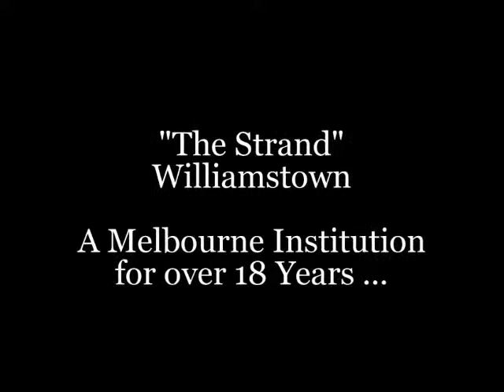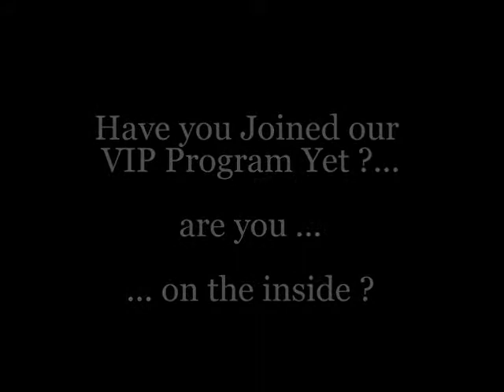The Strand Restaurant, Williamstown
Looking for one of the Best Restaurants in Melbourne ?

A Melbourne institution. Here at The Strand Restaurant, in Williamstown, we have been serving our guests for over 18 years the finest in Modern Australian and Seafood...

Have you visited us yet ? If not, why not come down and see what all the fuss is about... while you are at it, join our exciting new VIP Customer club and be in to WIN weekly and Monthly prize draws and be privvy to special 'member only' deals, benefits and special events...

Located at ...

1 The Strand
Williamstown
Victoria 3016, Australia